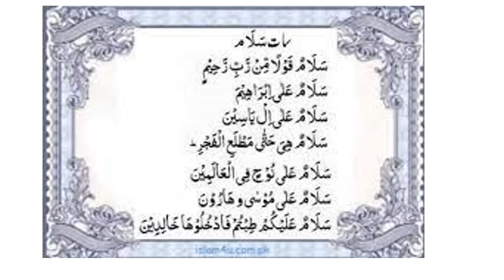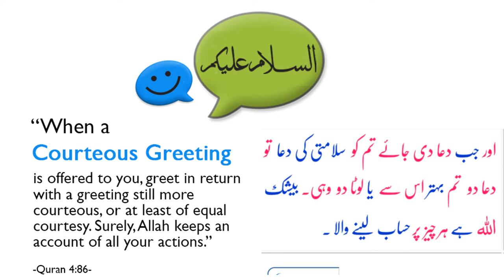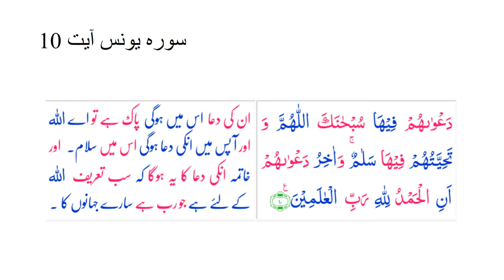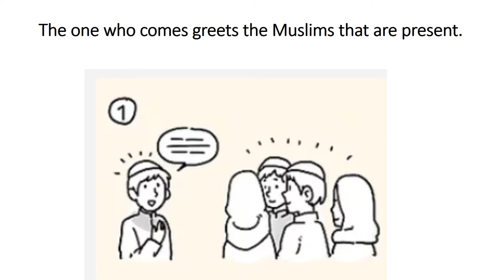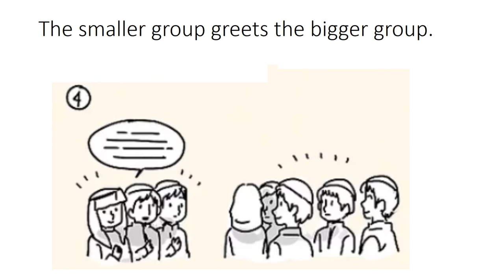English 4/chapter 1.3/How to Greet?/ Great Caliphs Of Islam in Urdu